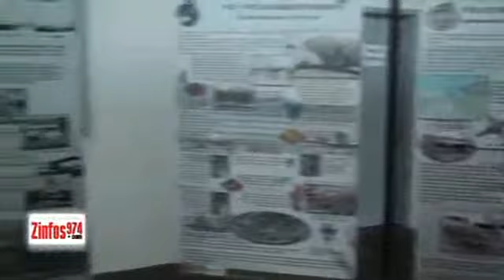Jounées portes ouvertes à la base aérienne 181